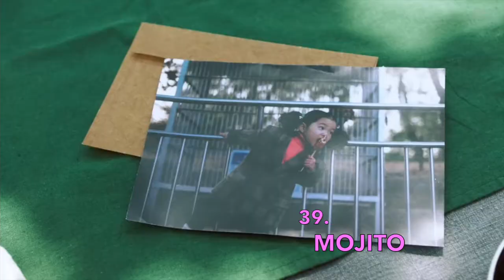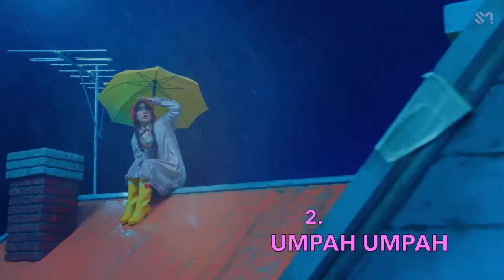My Top 50 Red Velvet Songs